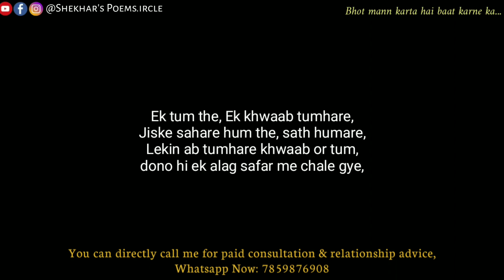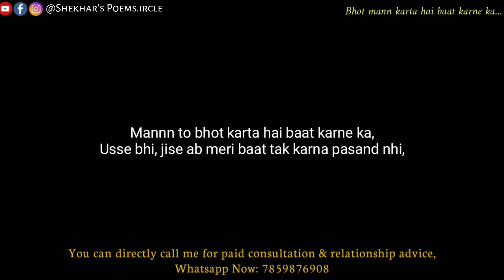“Bhot mann karta hai baat karne ka tumse 💔” | Hindi Poetry | Poetry for a broken heart ❤️‍🩹